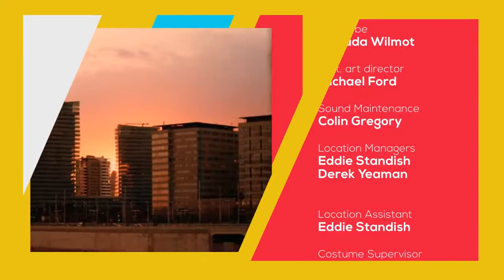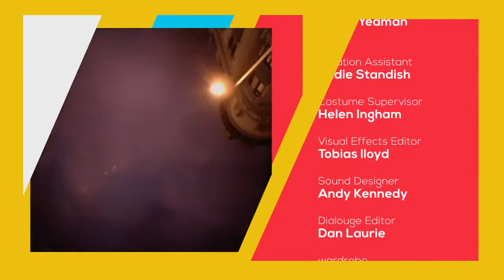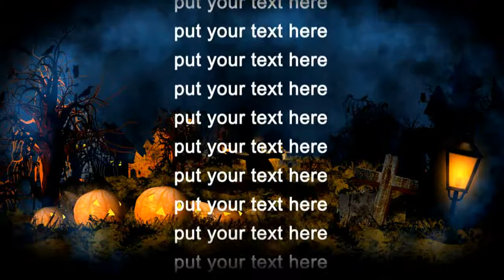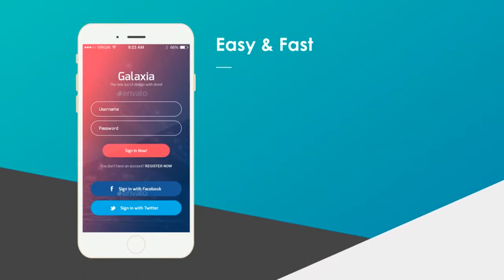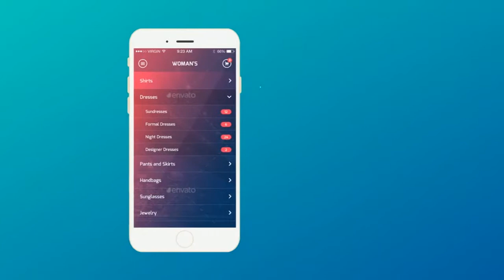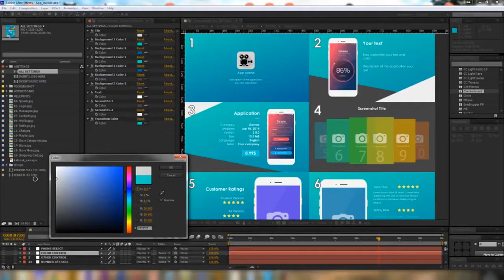Fashion Broadcast Package - After Effects Template | Mega Pack +10 items